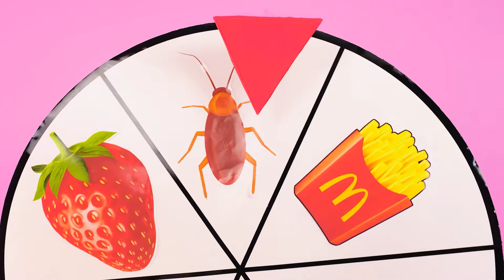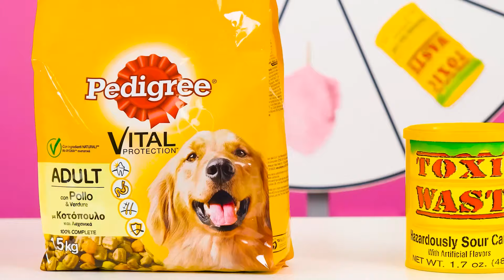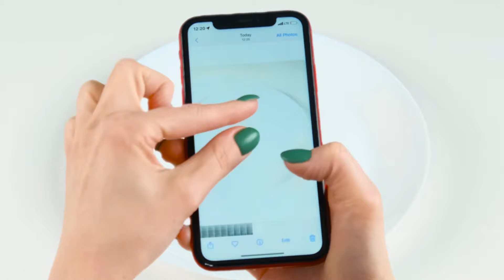Výzva Na Zdobení Pizzy | Jedlá Bitva Fun Challenge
Milujeme pizzu! Podívejte se, jak jsme to vyzdobili v nové výzvě, bude to velká zábava!